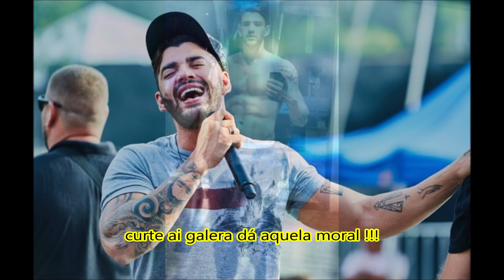PESADELO: Gusttavo Lima sofreu acidente e desabafa “quase morri queimado”